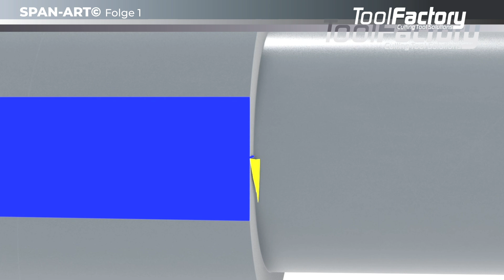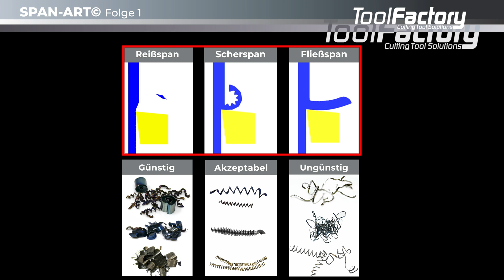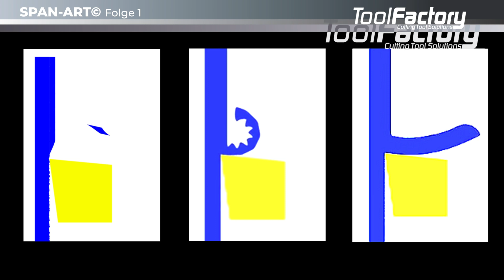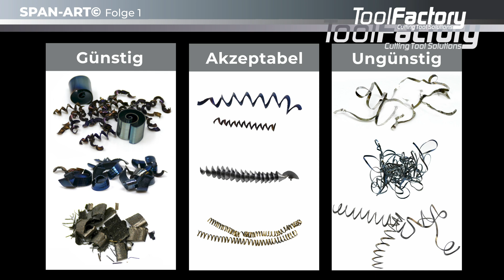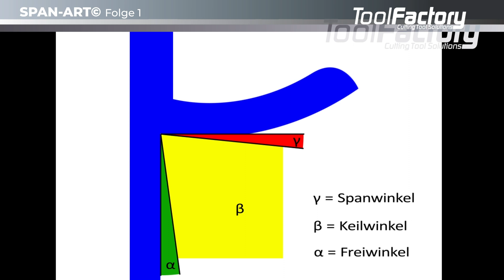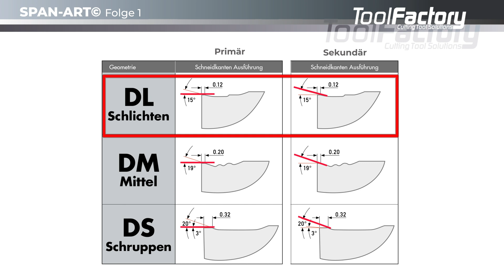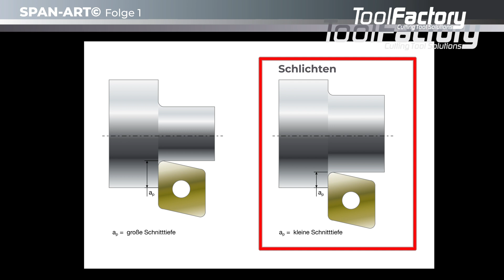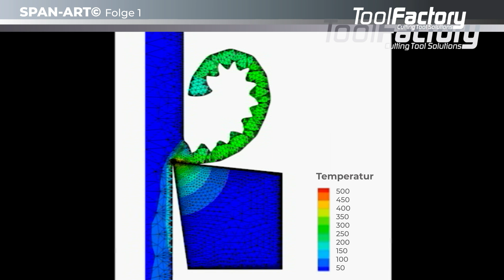Was sind die Haupteinflussgrößen auf die Spanbildung - Folge 1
Z polskimi napisami.

In der ersten Folge von SPAN-ART© zeigen euch Roman Stabauer (iWFT) und Sebastian Wulf (TOOL FACTORY) anhand von Aufnahmen an einer Drehmaschine alles rund um Späne: Wie bildet sich ein Span, welchen Einfluss hat die Schnittgeschwindigkeit und was sind eigentlich die Haupteinflussgrößen auf die Spanbildung? Außerdem wird der Unterschied zwischen den verschiedenen Spanarten und Spanformen erklärt.
Am besten kann man diese Einflüsse beim Drehen veranschaulichen – daher werden diese anhand von Wendeplatten verdeutlicht.

In unserem Whitepaper zum Thema "Spanbrecher bei Wendeplatten zum Drehen" könnt ihr noch mal im Detail nachlesen, welchen Einfluss diese Geometrie auf der Schneide im Zerspanungsprozess hat: